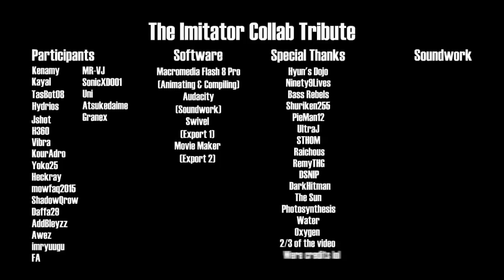Imitator Collab Tribute hosted by H360តុក្កតា